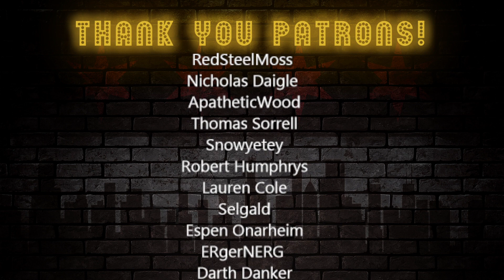Vet Reacts to Re:Zero Episode 30